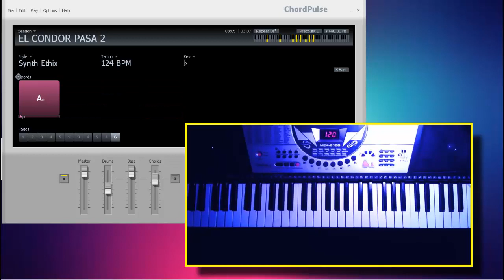CANCION ANDINA - El cóndor pasa - ACORDES / CHORDS - version 2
El cóndor pasa.  Base musical realizada con chord pulse 2.4